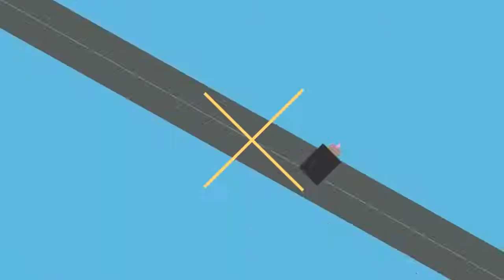🔴How to Draw Houston Texans Logo | كيفية رسم شعار هيوستن تكساس